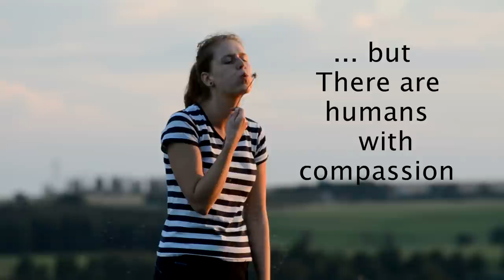faces of the nature